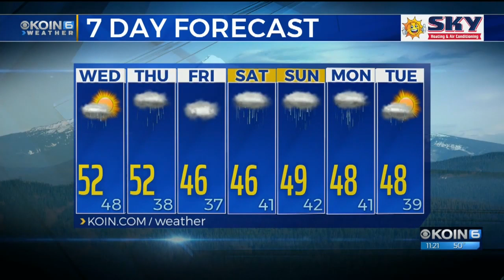11 p.m. Tuesday evening forecast KOIN 6 News Dec. 18, 2018